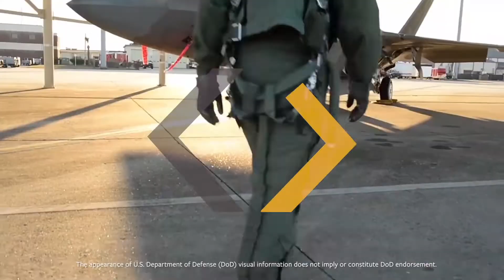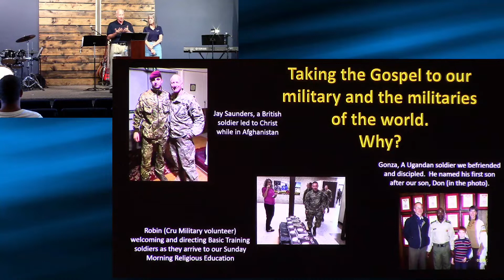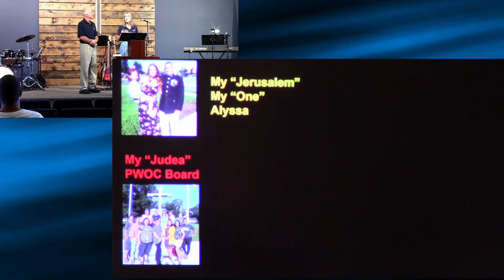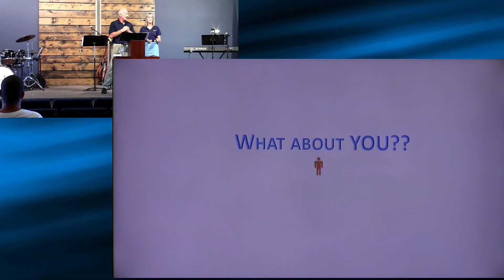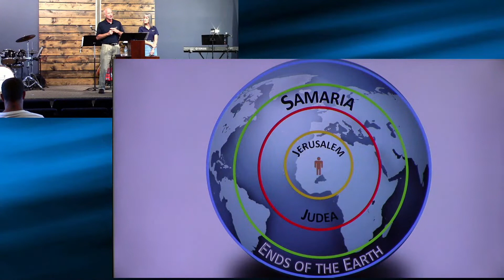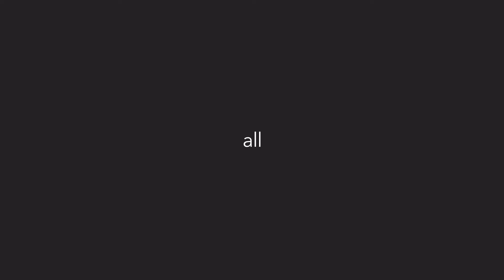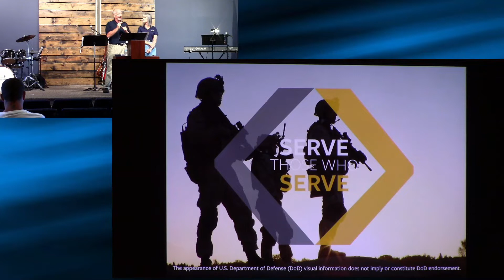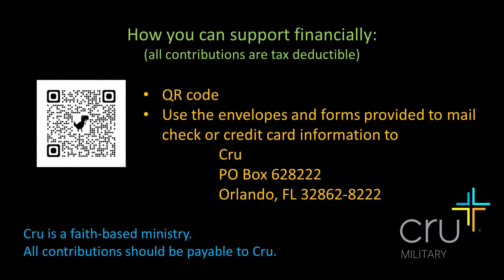**Missionaries: Bill and Lisa Bennett with CRU Military** | Christway Church | Sermon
Facebook ChristwayChurchGodfreyIL